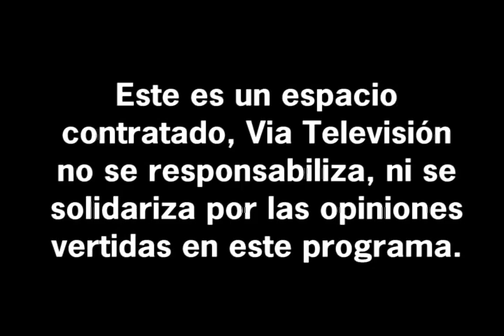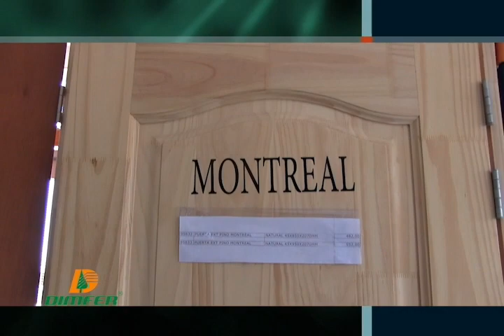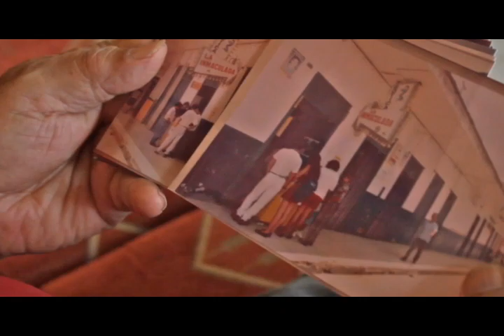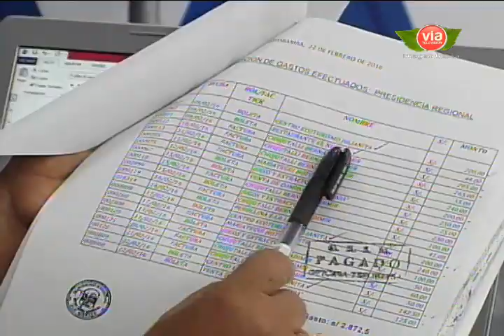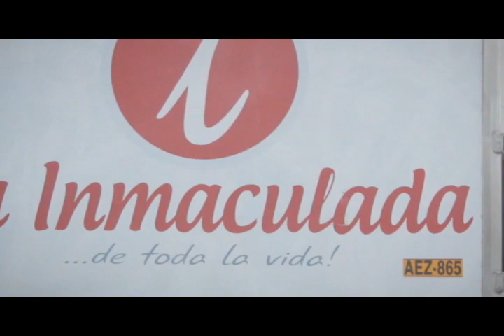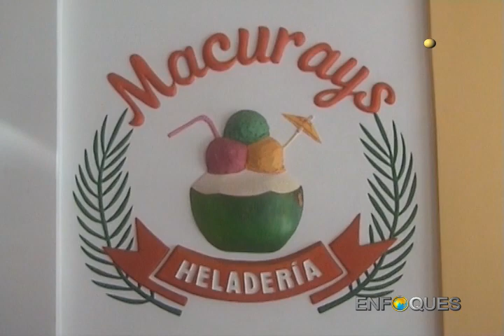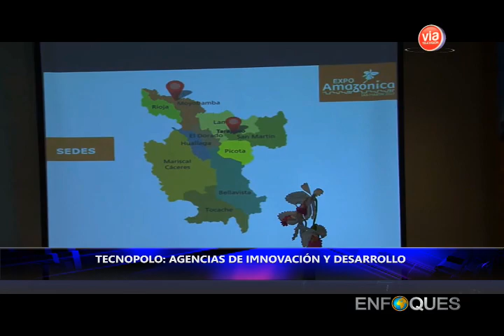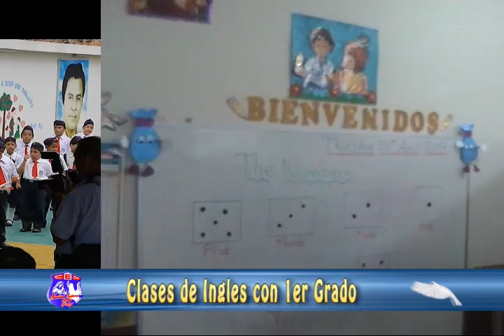Enfoques, programa completo. Tarapoto 22 de Abril del 2017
Programa del día Sábado 22 de Abril del 2017. ENFOQUES Periodismo de Investigación, programa televisivo que se emite desde el 06 de enero del 2001 en la ciudad de Tarapoto y toda la región San Martín; a través de VIA Televisión Canal 25 señal abierta, CABLE MUNDO Canal 15, CABLE STAR Canal 15, REDCOM Canal 37; los días sábados 7 p.m. y domingos 7 p.m. (repetición). Reportajes de actualidad, trabajo serio, imparcial, llevando siempre la esencia del buen Periodismo.